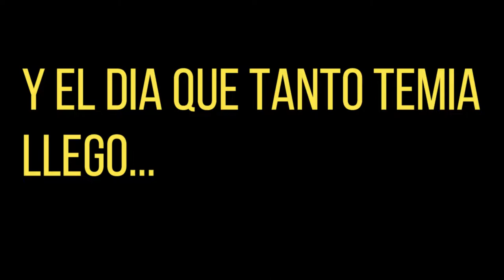ME VOY DE CASA!! Vida de foraneo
Al fin llego el día que tanto intente evitar, pero al mismo tiempo me emociona mucho. Llego el día de salir de casa.